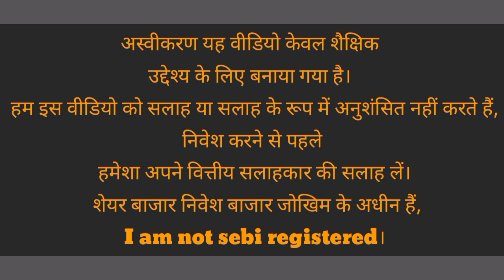YES BANK SHARE CRASH🔴 SUZLON ENERGY SHARE LATEST NEWS🔴 VODAFONE IDEA SHARE🔴 SARTHAK BAZAR SE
Yes bank share latest news l suzlon energy share l vodafone idea share latest news l sarthak bazar se

topics cover

yes bank best analysis
vodafone idea share latest update
suzlon energy share latest target

/audiolibrary_...